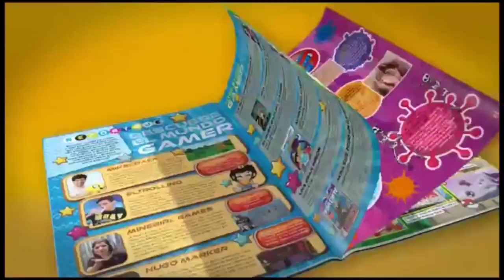Promo Revista Neox Kidz Agosto 2019 (15/08/2019)